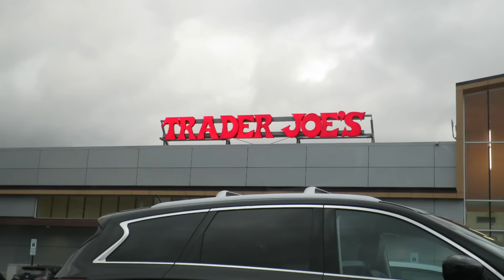FILMING WHILE I DRIVE?! - VLOGmas DAY 2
I'M DOING VLOGMAS THIS YEAR! SO EXCITED!!! 25 Days of Videos!!! YAYY!!!

If you're new here, welcome to LiveLoveSarahLynn.

Filmed with a Canon S120